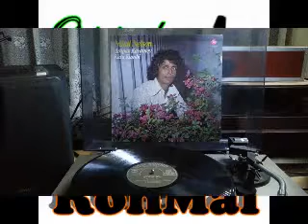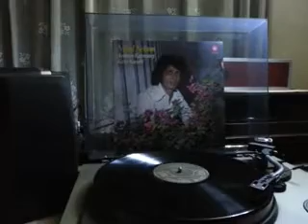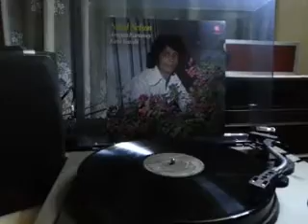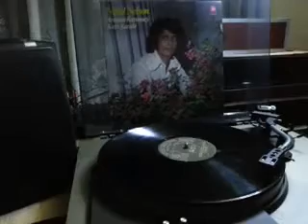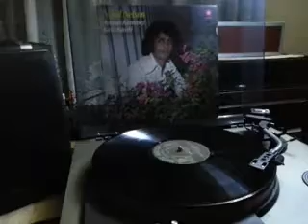Arapan Karamae by Nihal Nelson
Lyrics by Hemasiri Halpita
Eng. Recording Donald Ivan